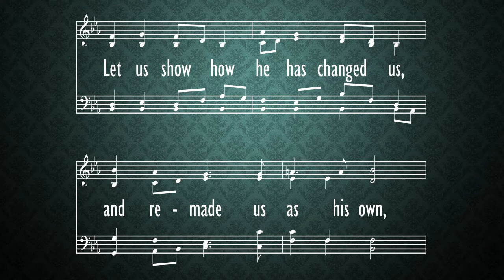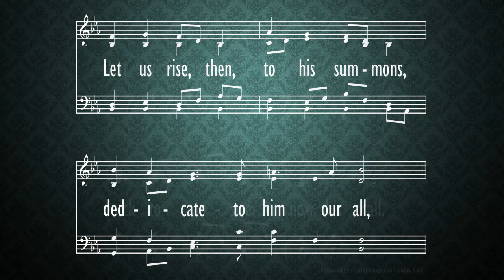Hymn 3 - We Are Called to Be God's People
Hymn,
We Are Called to Be God's People,
Morning Worship,
Parkway Baptist Church,
Nov. 1,
2020